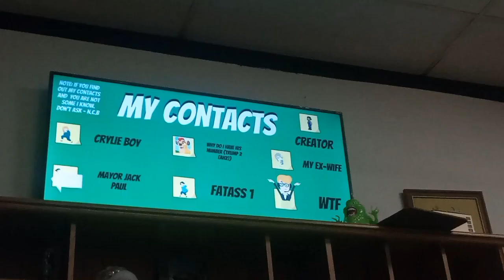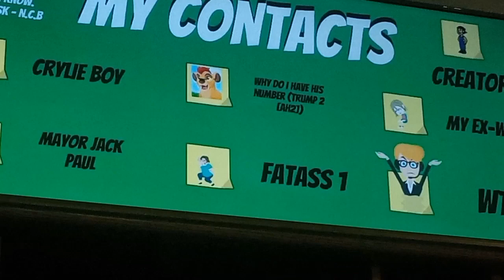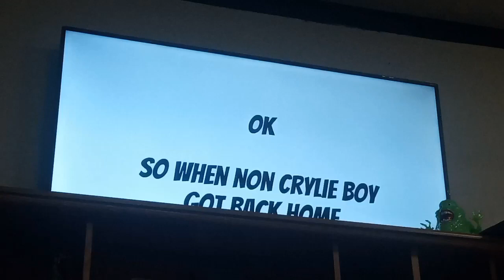😃 Kyle 😁 news 😃 enjoy 😃the😁 video and have a nice day 👍🔔